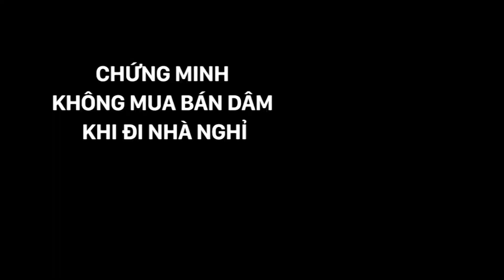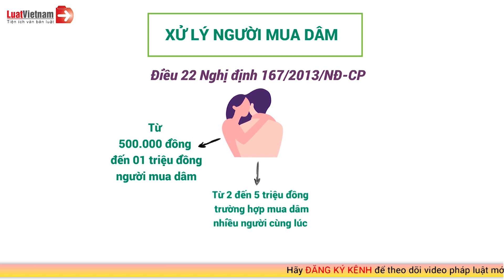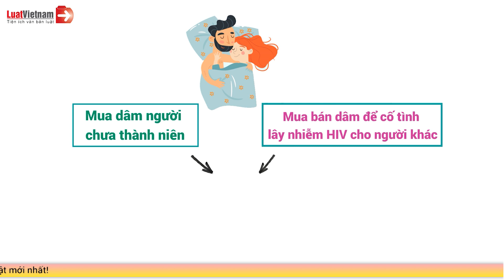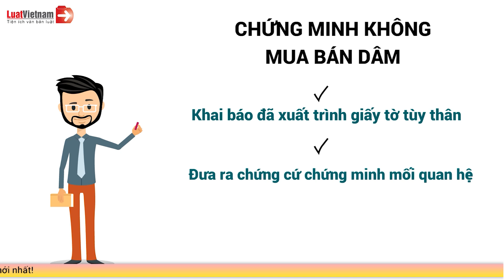Chứng Minh Không Mua Bán Dâm Khi Đi Nhà Nghỉ | LuatVietnam